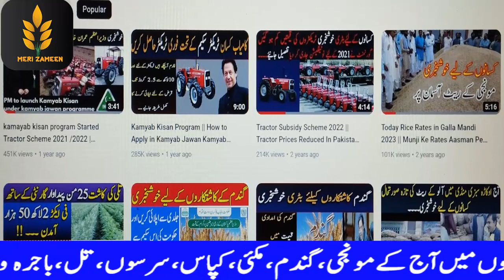Today Wheat,Makki CoTTon Rates |Till,Bajra Kapas Rates |Grain market updates Punjab 05/02/2023